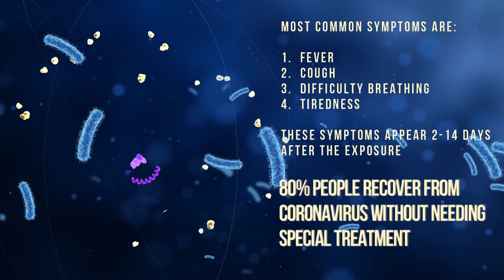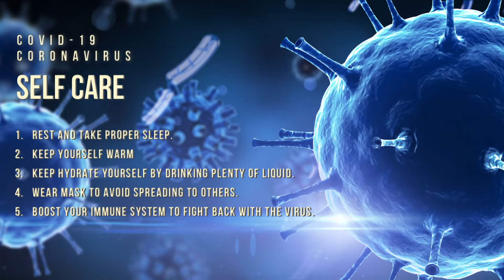Covid19 - Coronavirus outbreak | Symptoms and Precautions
This video is about the Covid-19 coronavirus.
It will show you the symptoms of coronavirus
Precuations and prevention in coronavirus
and how to take care of yourself during the pandemic covid19